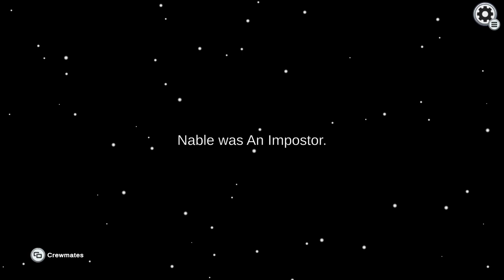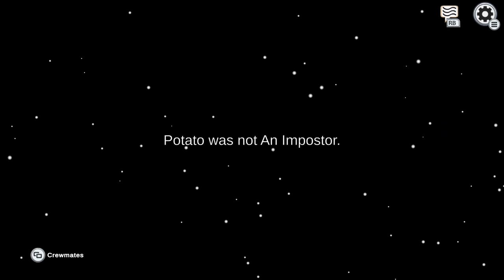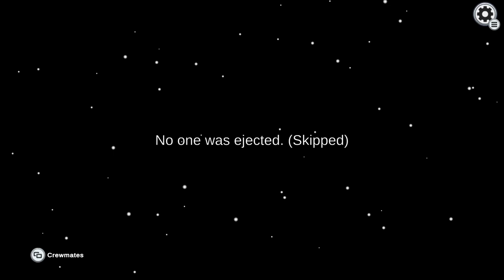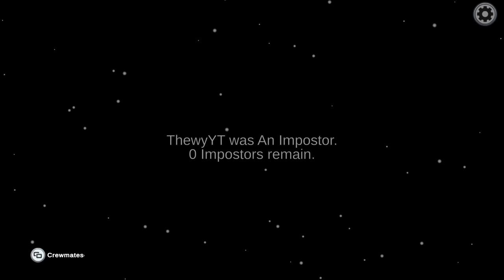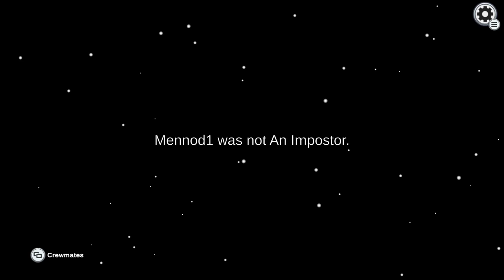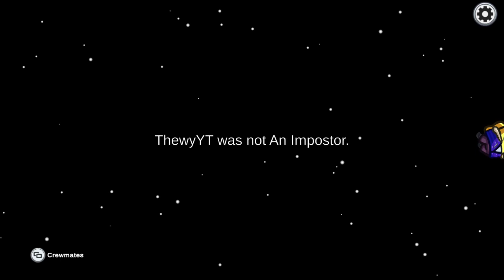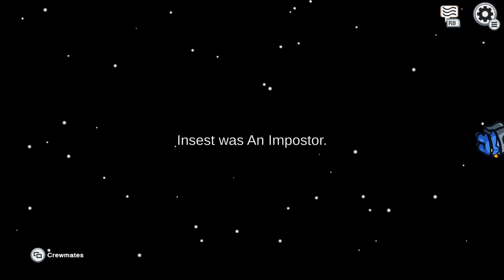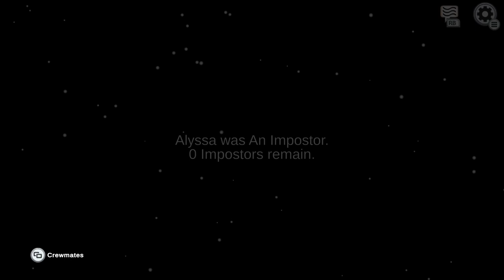TTV Thewy76's among us gameplay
Snapchat: ttv_thewy76 hope you like the gameplay vids I make, if your wondering where or how I make my vids I stream on twitch from Xbox and then use the twitch website to upload my past streams/ vods to youtube, watch my stream every Saturday on twitch theirs a link in the description to my twitch, hope you like the gaming videos, if you miss the stream I always upload my streams on youtube so you don't miss out, gameplay, among us gameplay, hope you liked the video, make sure to like and subscribe see u next time bye comment any video ideas u have for me to make and i will try to make the vids